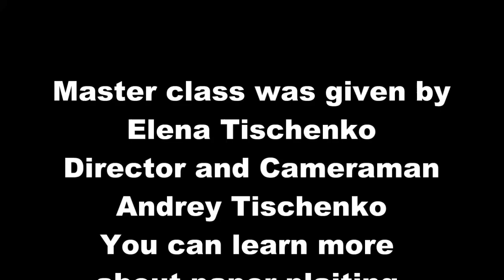How to weave a cat-house with newspaper tubes. Part 1.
▬► Website «Newspaper weaving»
▬►The group «Newspaper weaving»  on Facebook
▬► Grupo en Facebook:
Far Behind, Getting There, Chances, Deck the Halls, Hark the Herald Angels Sing